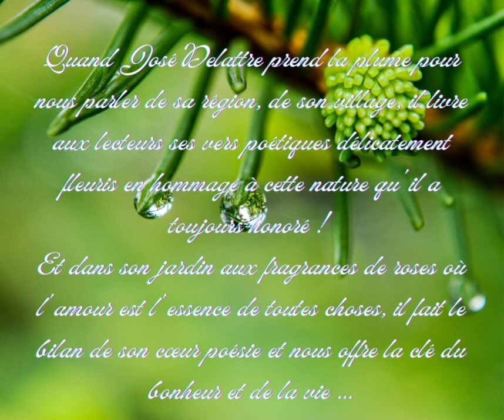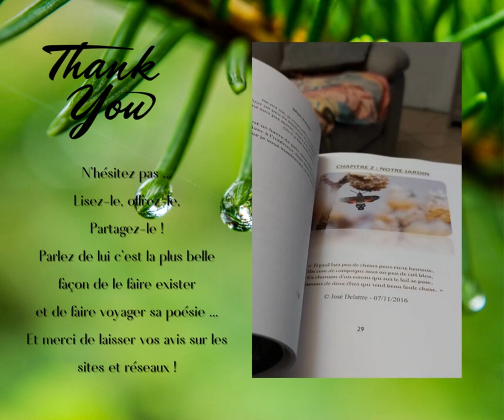Auprès de mon arbre ღ Recueil José Delattre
Poésie en Vidéo - Publicité
Mise en vidéo Elea Laureen
Audio No Copyright
Images Gratuites